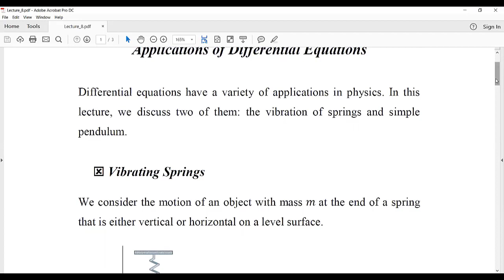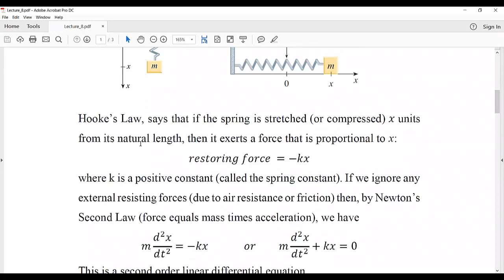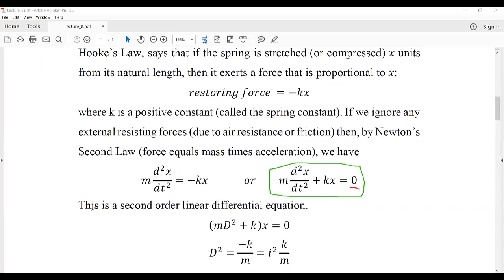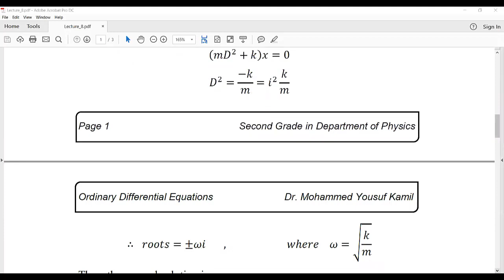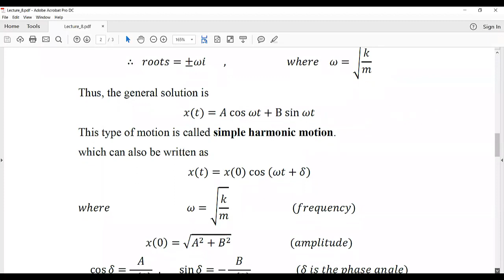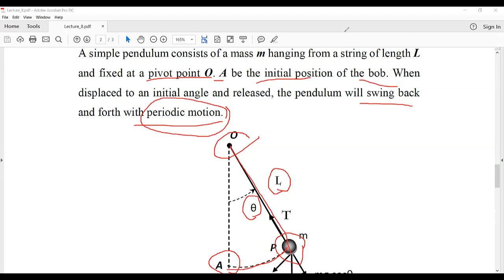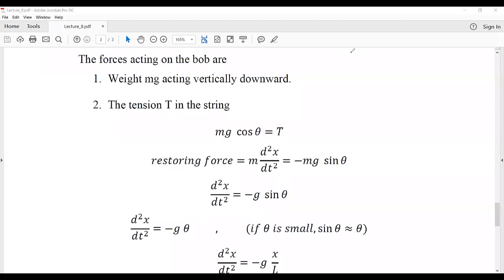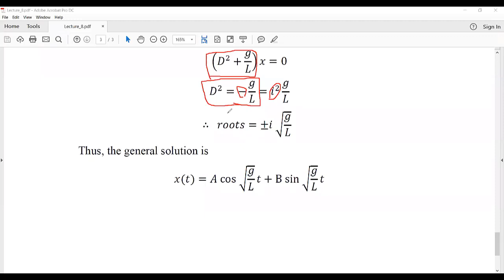معادلات تفاضلية 9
Presented by Asst. Prof. Dr. Mohammed Yousif
Mustansiriyah University